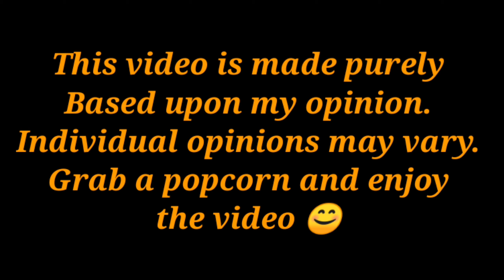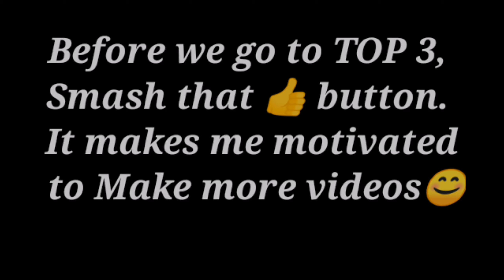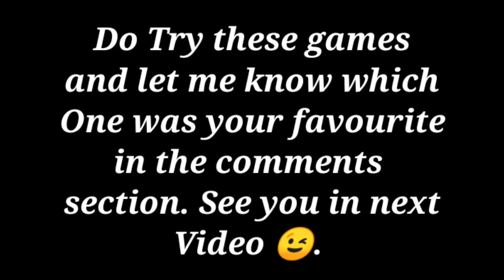Top 7 Best Train Simulator games to play in 2022 | Android & iOs | Free & Offline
Hey guys, hope you all are staying safe. Today I give you top 7 best Train simulator games to play in 2022 in your mobile for Free😉.

It means a lot to me & It makes me motivated to make more similar kind of videos.

Begin your Locomotive Pilot journey today!! 🔥

Do mention in the comments section on what video should I make next❤️

top 5 best open world games for android 2021, top 5 open world games for android under 500 Mb,